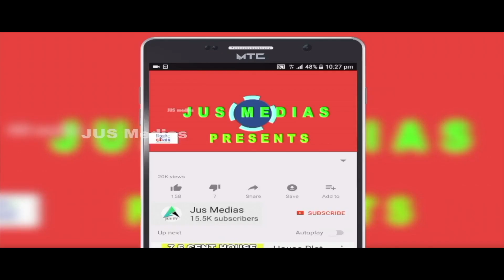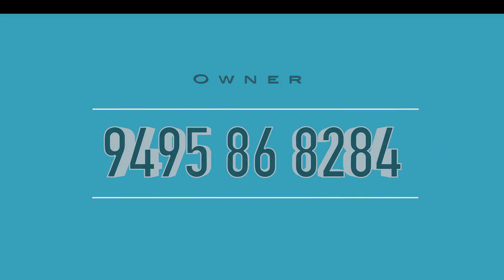House Plots Sale In Ernakulam Mulanthuruthy | By Owner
🟩Plot For Sale Ernakulam
Mulanthuruthy
Perumpilly
33 Cent
4.5 Cent , 5.5 Cent
700 Meter From Junction
Asking Price  4 Lakh  Per Cent Negotiable
For More Details Call Or WhatsApp
Owner Name   : Mr. Roy

Published by

JUS MEDIAS
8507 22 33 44